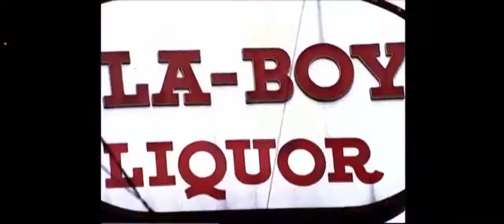DMX - Angel Feat. Mary J Blige (Short film)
Angel Is a mini-movie about DMX’s rise to super-stardom and his constant fight with evil...a fascinating glimpse into the psyche of rap’s most conflicted and charismatic MC. hope you enjoy the video please like and subscribe...